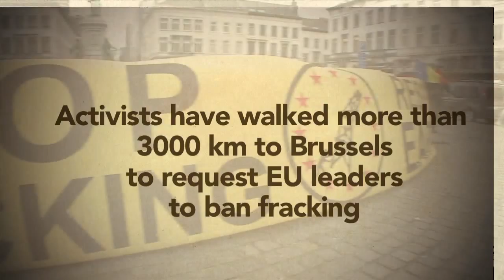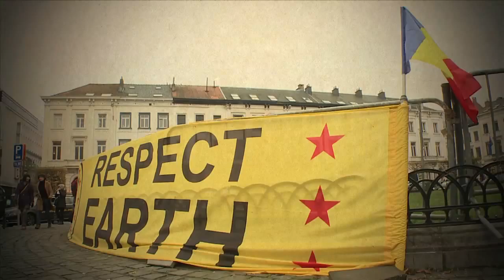Respect our Earth - Ban Fracking!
On Monday 1st December 2014 anti-shale gas activists Alexandru Popescu from Romania and Gayzer Frackman from the UK came to Brussels to request EU leaders to ban fracking in Europe. The Greens/EFA group welcomed them in the European Parliament and listen to their fights in their respective countries. The citizens' movement against shale gas in Europe is getting bigger and bigger. EU politicians must listen to these concerns and invest in alternative energy sources rather than in dirty ones which severely impact our health as well as our landscapes.